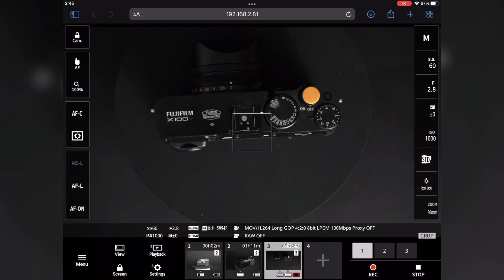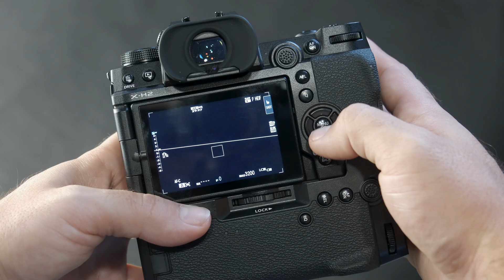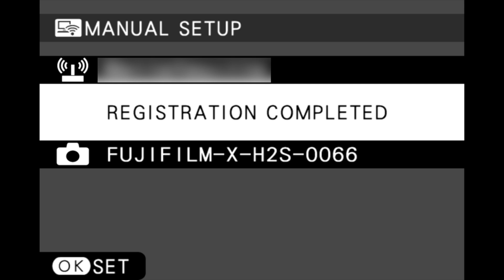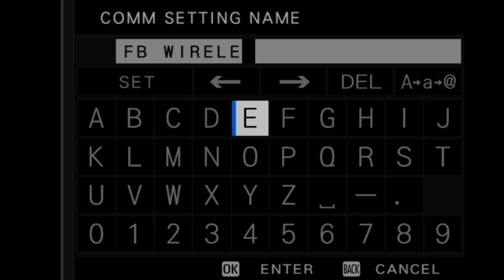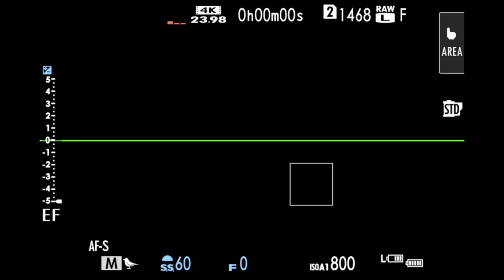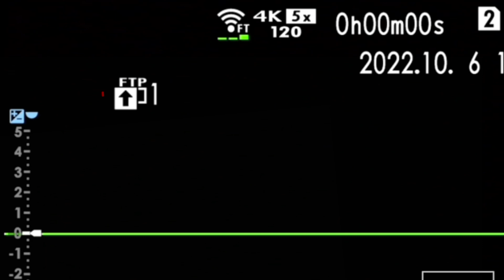File Transmitter FT-XH: FTP Transfer Tutorial / FUJIFILM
This is the tutorial movie for ""FTP Transfer"" function with FT-XH.